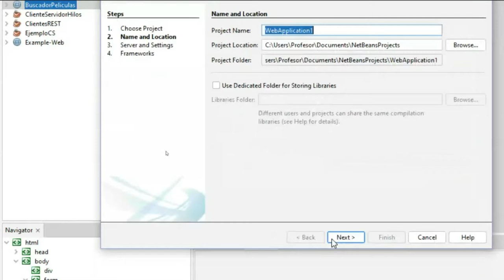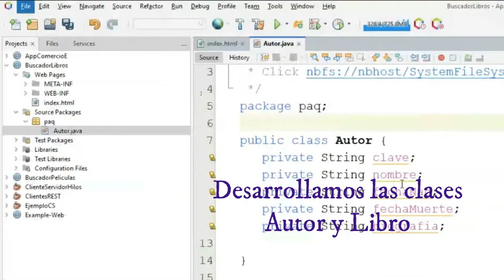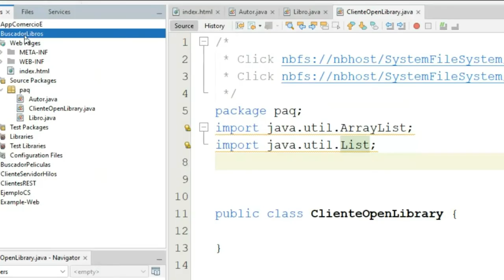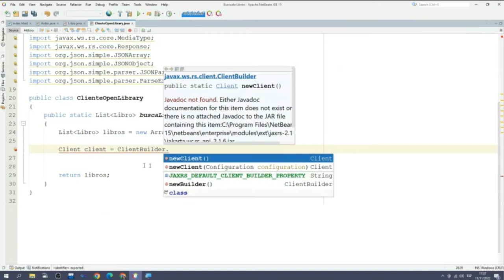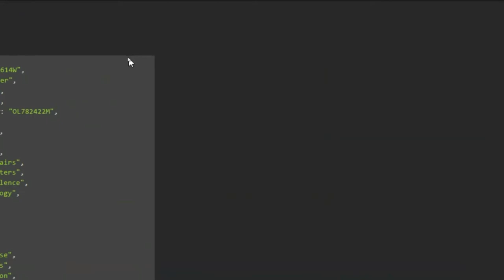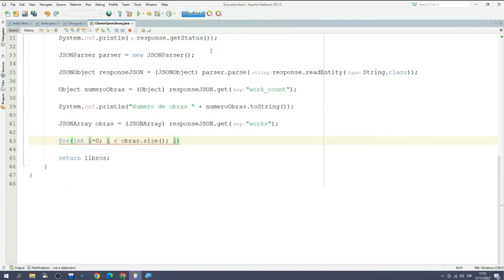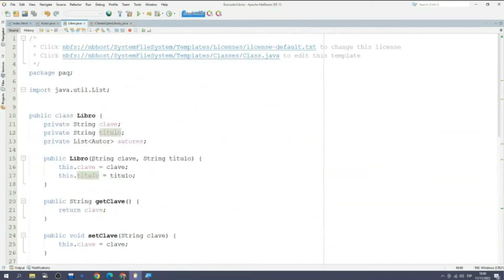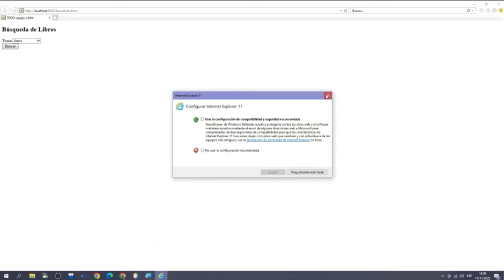Clase 6. Buscador de libros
Se presenta el desarrollo de un buscador de libros utilizando la API de Java JAX-RS